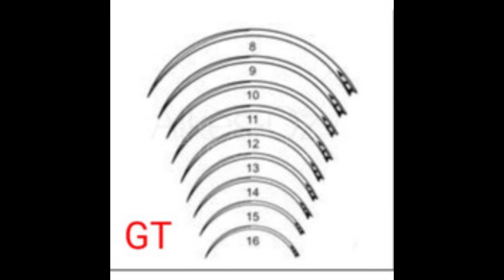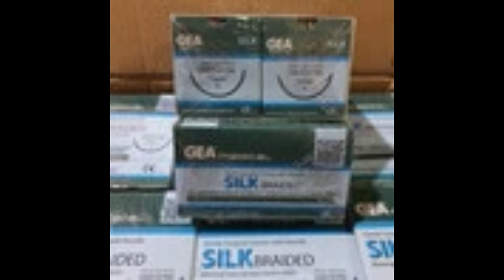ALAT KESEHATAN UNTUK PENYEMBUHAN LUKA DASAR KDM KELAS XII ASKEP